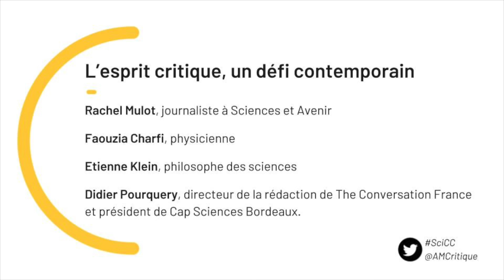L'esprit critique, un défi contemporain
Table ronde « L'esprit critique un défi contemporain »

Avec :
Faouzia Charfi, physicienne,
Etienne Klein, philosophe des sciences
Didier Pourquery, directeur de la rédaction de The Conversation France et président de Cap Sciences Bordeaux
animée par Rachel Mulot, journaliste à Sciences et Avenir

20 mars 2017 - Dans le cadre du projet "Science culture croyance, comment en parler?"